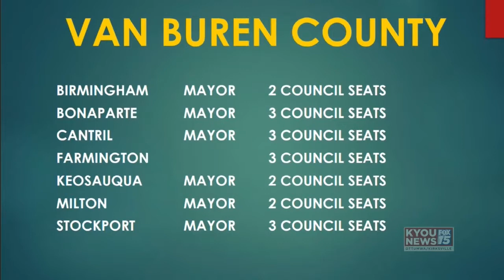KYOU NEWS STORY 1 11 6 2017